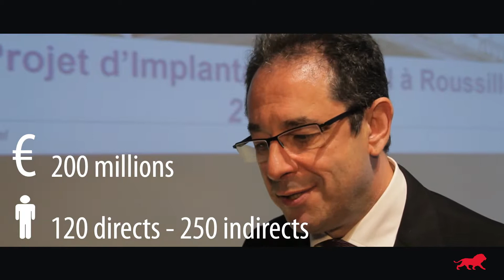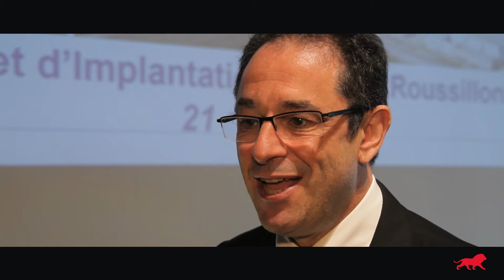L'Américain Hexcel investit en région lyonnaise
Thierry Merlot, DG Hexcel Europe, Asie et Moyen-Orient, témoigne de cet investissement du groupe dans un nouveau site industriel sur la plateforme chimique Les Roches-Roussillon, en Isère, à proximité de Lyon.